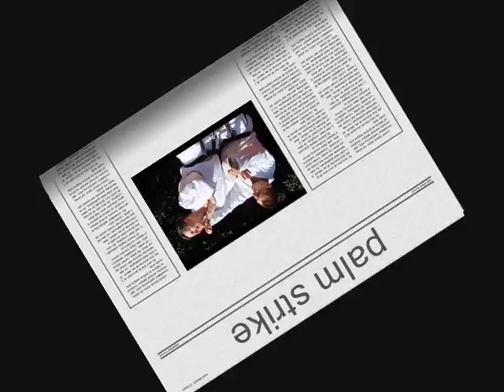Self-defense 15 "palm strike" tutorial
Easy to follow exercise and instruction of self-defense  "palm strike"